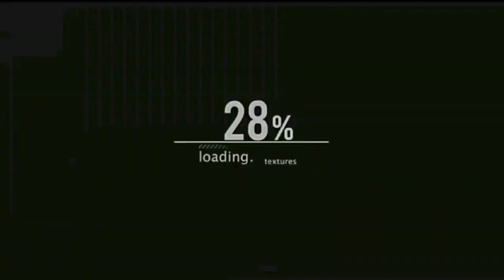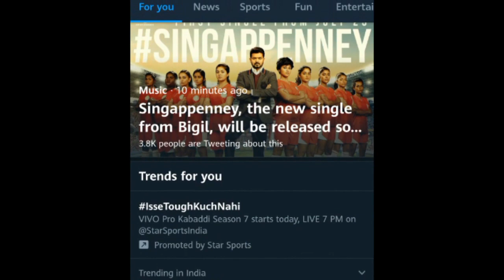Official : Singapenney Single Track Release Date Announced - BIGIL Team I Thalapathy Vijay I Finite+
" The Singapenney Song Will Be Release On July 23,2019 By AGS Entertainment "

Keep support!!!

PEACE OUT ☮️ and STAY SAFE ⛑️ !!!

Thalapathy veriyan I Social messenger I Youtuber I Movie reviewer I